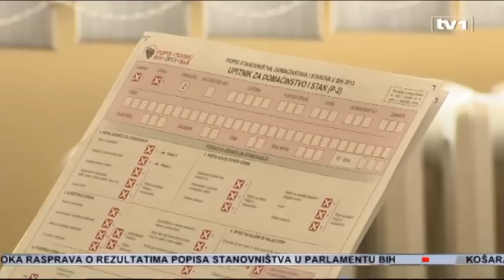Objava rezultata popisa posvađala poslanike, SNSD traži blokadu institucija BiH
Odluka direktora Agencije za statistiku BiH o popisu izazvala je burnu raspravu u Parlamentu BiH. Zastupnici SNSD-a predložili su da Vijeće ministara informiše Parlament o odluci direktora Agencije.
Ovaj prijedlog nije dobio podršku parlamentaraca, nakon čega su SNSD-ovci iznijeli svoje, a iz SDS-a svoje prijedloge za naredni korak.

SNSD je stava da će dobiveni rezultati popisa biti netačni. Zbog toga su tražili da o popisu raspravlja Vijeće ministara i Parlament.

„Imali smo situaciju da stranke iz Federacije BiH ne podržavaju našu inicijativu da se o ovom pitanju raspravlja, prethodno u Savjetu ministara, a kasnije u Parlamentu. Ovdje je potpuno jasno da se politički subjekti iz Federacije pitaju. SNSD traži da se i RS pita“, izjavio je Staša Košarac, zastupnik SNSD-a u Parlamentu BiH.

U SNSD-u su, kaže Košarac, svjesni da je ovo uslov kako bi aplikacija za članstvo BiH u EU bila prihvaćena. Ali, uprkos tome, pozvao je ministre Saveza za promjene da ne učestvuju u radu Vijeća ministara i podsjetio ih kako je to SNSD radio prethodnih godina.

„Nema odlučivanja. Tako bi SNSD se ponašao. Ne bi bilo odlučivanja u Savjetu ministara, ne bi bilo odlučivanja u Parlamentu. Zato ih pozivam da prihvate koncept koji je SNSD gradio osam godina u ovim institucijama da se RS pita.“

„Vrlo je teško odgovoriti na to pitanje da li neke stranke nisu za realizaciju obaveza na evropskom putu BiH. Ali je činjenica da svojim djelovanjem neke od tih stranaka onemogućavaju realizaciju onoga što je obaveza svake države na putu u EU“, poručio je Mirsad Đonlagić, predsjedavajući Kluba SBB BiH u Parlamentu BiH.

Ministar Saveza za promjene Mirko Šarović istakao je da je na potezu Zavod za statistiku RS. Tačnije, Vlada RS bi trebala dati instrukcije entitetskom Zavodu za statistiku.

„Savjet ministara nema direktne nadležnosti kada je u pitanju popis stanovništva i zbog toga se ovo pitanje nije našlo na dnevnom redu Savjeta ministara. Ako je odluka nezakonita, protiv nezakonite odluke postoji pravni lijek da se ona ospori“, kaže Šarović.

Krajnje je vrijeme da prestanu sve politizacije oko popisa, naglasio je Šefik Džaferović. Njegov stranački kolega Sadik Ahmetović poručio je zastupnicima koji misle da je prekršen Zakon da podnesu prijavu Tužilaštvu BiH.

„Parlament ne treba da raspravlja o pitanjima koja se tiču postupaka koji se vode kod sudova, postupaka koji se vode kod nadležnih organa uprave. Ovo je neka vrsta upravnog postupka kojeg vodi Agencija za statistiku BiH“, ističe Džaferović.

„Neko danas misli da može raspravljati zašto kiša pada ili zašto sunce ne grije i tako dalje. Međutim, odluka od strane direktora Agencije za statistiku je donesena temeljem zakona i ona ima svoje utemeljenje“, naglasila je Borjana Krišto, dopredsjedavajuća Zastupničkog doma Parlamenta BiH.

Direktor je učinio sve da se dođe do kompromisa, ali s obzirom da to nije bilo moguće, donio je odluku u skladu sa zakonom, istakla je Krišto. Ta odluka, kaže, validna je sve dok je na snazi Zakon o popisu. Na koncu, sve osim Zakona, što se tiče popisa, je tehničke, a ne političke prirode.